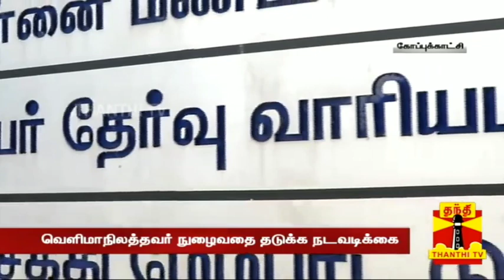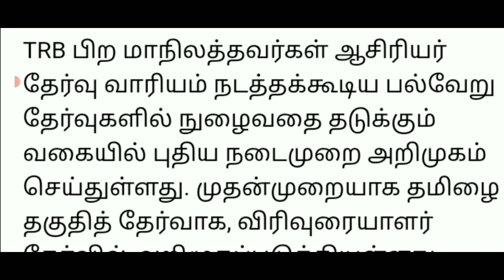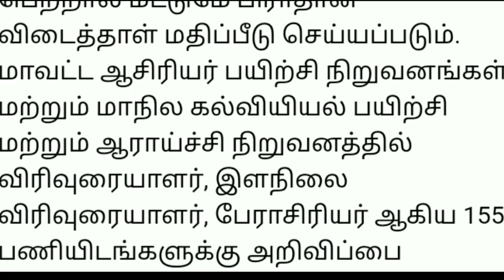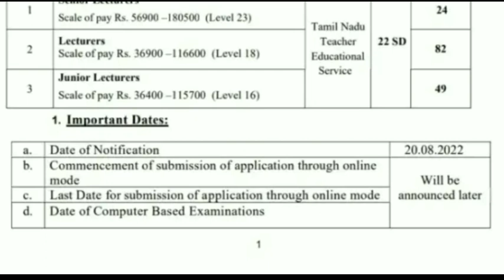TN TET TRB LATEST UPDATE TRB தேர்வின் மதிப்பெண்கள் குறித்து ஆசிரியர் தேர்வு வாரியம் அதிரடி அறிவிப்பு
TNTEU B.Ed II YEAR 3-RD SEMESTER 80-DAYS TEACHING PRACTICE EDUCATION DEPARTMENT 38- DISTRICT'S ORDERTNTEU B.Ed SEMESTER PATTERN ADMISSION-2022-23 TNTEU B.Ed OFFICIAL ANNOUNCEMENT NEW CIRCULAR JUSTIN🔴💯

TNTEUB-EdGROUP-1

TNTEUB-EdGROUP-2

TNTEUB-EdGROUP-3

TNTEUB-EdGROUP-1

TNTEUB-EdGROUP-2

TNTEUB-EdGROUP-3